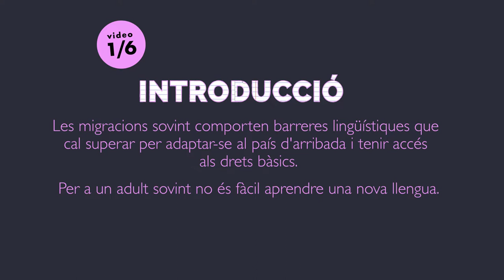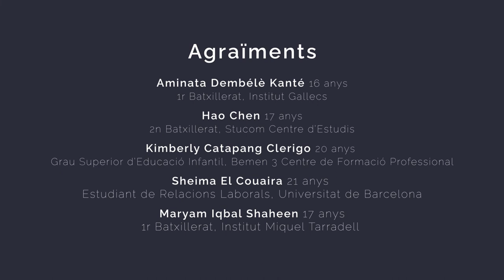ILM 1/6: INTRODUCCIÓ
Les migracions sovint comporten barreres lingüístiques que cal superar per adaptar-se al país d'arribada i tenir accés als drets bàsics.

Per a un adult sovint no és fàcil aprendre una nova llengua. Gràcies a la immersió lingüística que fan a l’escola, els infants solen aprendre aquesta nova llengua més ràpidament que els seus pares i mares.

Així, sense cap mena de formació ni reconeixement, als infants i adolescents que coneixen dues o més llengües se’ls demana que tradueixin o interpretin en una gran varietat de situacions.

Aquest vídeo forma part de la sèrie «La intermediació lingüística per part de menors a Catalunya», creada en el marc del projecte ILM del grup MIRAS de la UAB

El projecte ha rebut el finançament del Ministeri de Ciència, Innovació i Universitats (ref. RTI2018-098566-A-I00).

Subtítols disponibles en català, castellà, anglès, àrab, xinès i urdu.